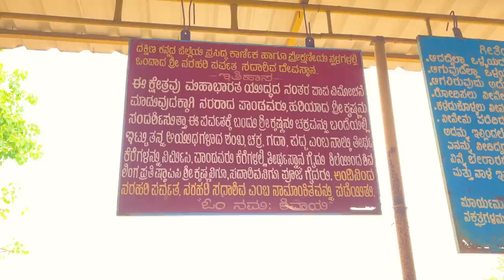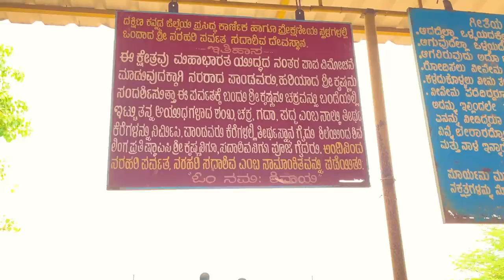Narahari g poyi | DV 162